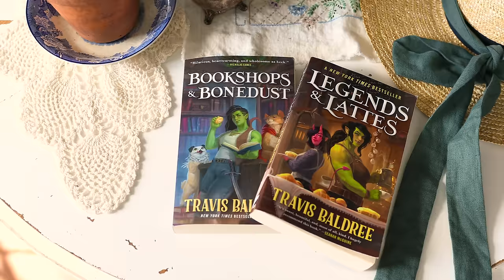Thimblets and Ginger Lassy Buns from Legends & Lattes ☕️ Cozy Vlog Country Living Cooking ASMR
This week I am creating recipes to go along with one of my current favorite reads! I was such a fan of the cozy fantasy novels Legends & Lattes and Bookshops & Bonedust by Travis Baldree. The baked goods mentioned inside were too delicious not to attempt to develop recipes for! I had to give it a try. I made Orange Cardamom Biscotti or "Thimblets" and Ginger Lassy Buns. Then I made a little bird feeder from willow branches. This is the perfect time of year to make bird-friendly crafts before the gardening season truly gets underway.

Will you join me in gathering some spring slow living inspiration in this episode of my country life vlog? 🥰

Watch as I welcome you into my cozy fantasy world of cooking! These soothing sounds will transport you to my cottage kitchen and hobby farm. Cozy sounds such as bird song, cats purring, chickens clucking, chopping sounds, water pouring, coffee dripping, seeds falling, baking sounds, and whispers are all featured in this video.

MY COOKBOOKS:
🍰 The Cottagecore Baking Book
🍅 The Prairie Kitchen Cookbook

00:00 Cinematic Intro
00:43 Thimblets
06:00 Ginger Lassy Buns
08:14 Making Streusel
10:15 Cutting Biscotti
11:40 Serving the Buns
12:34 Serving the Biscotti
15:52 Making a Willow Bird Feeder
17:36 Feeding the Birds
21:28 Enjoying Spring Outdoors